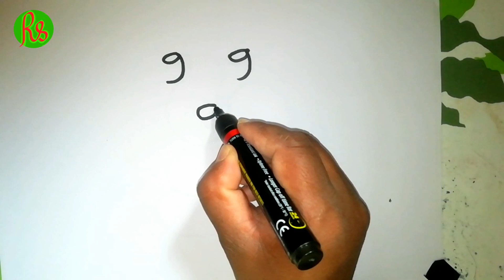Shree Ganesh Drawing Used 9999